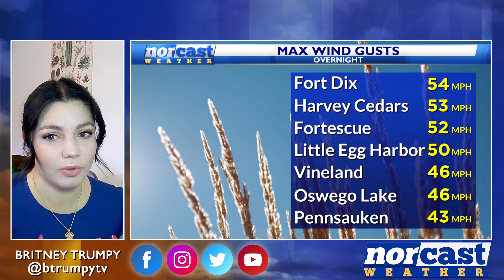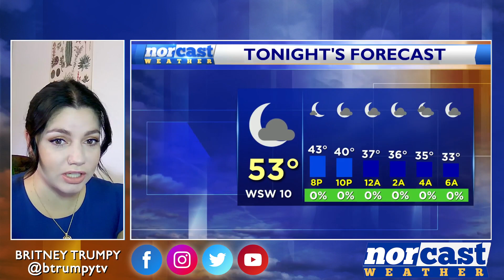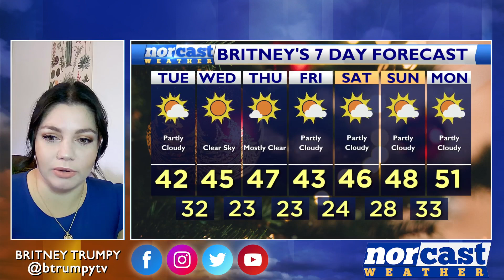Monday Afternoon Forecast December 18th, 2023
Happy Monday! The rest of the day today will be dry but still windy! Late tonight a few flurries might fly by but overall we are done with wet weather for the rest of this week. Tomorrow will be breezy and cold with highs only in the low 40s.